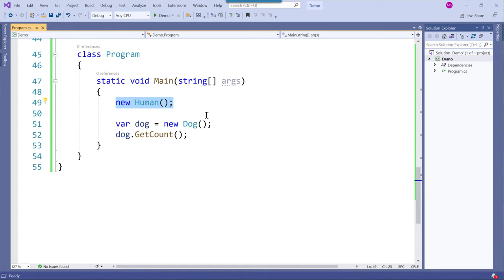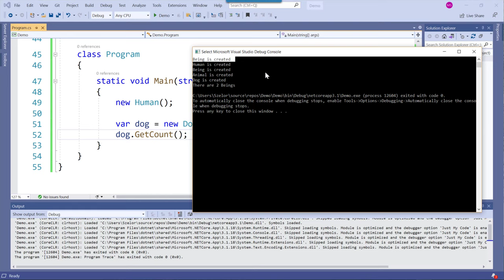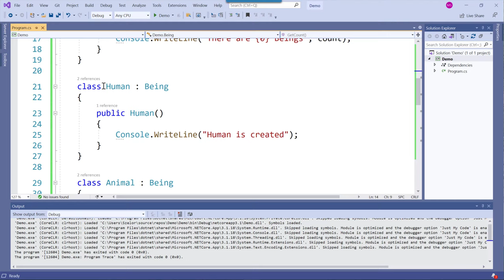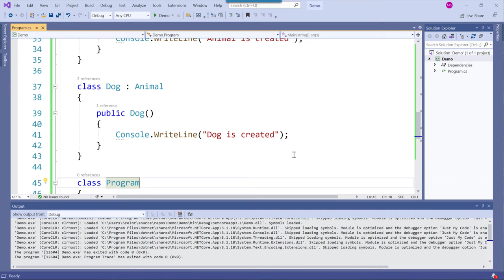Jak zacząć programować obiektowo w C#?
Zobacz jak zacząć programować obiektowo w języku C#. Najnowszy kurs pomoże Ci to nauczyć się w jaki sposób definiować i wywoływać metody, definiować klasy, modyfikować dostęp do właściwości metod klasy i wiele, wiele więcej! Przecież wszystko może być obiektem w programowaniu obiektowym ;).

Żądny wiedzy?